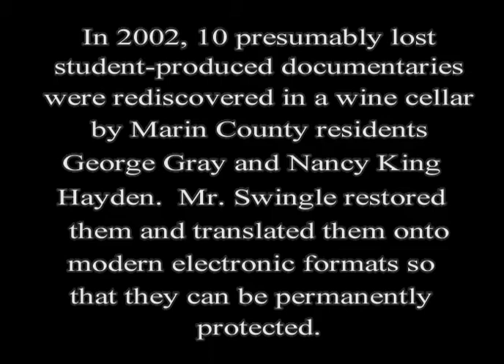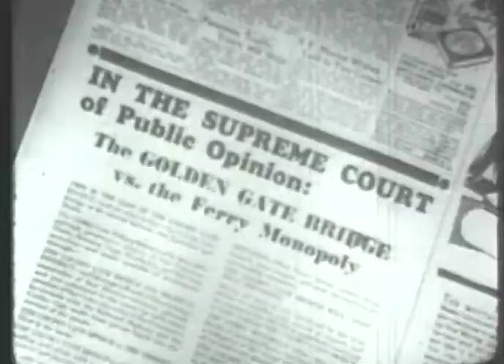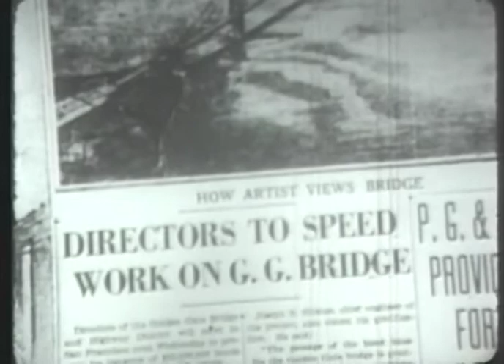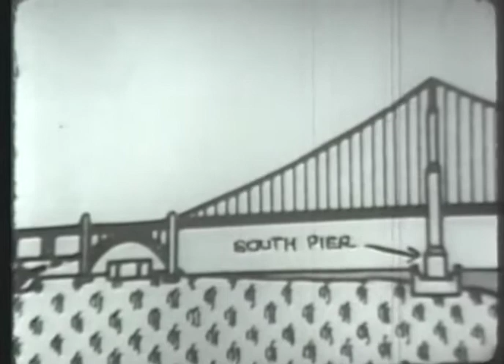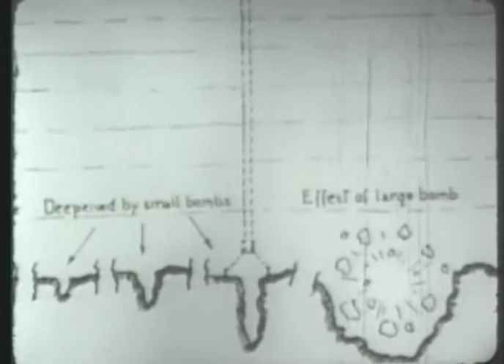The Bridge Builders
Marin History Museum, Produced by Centennial Film Company (1976) - Shorter Version